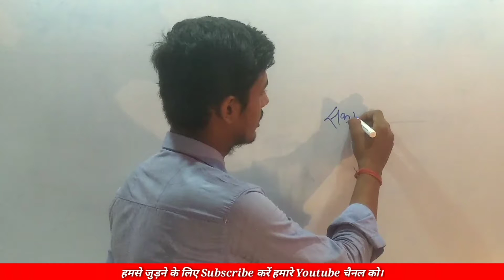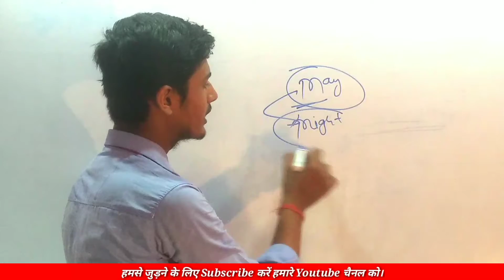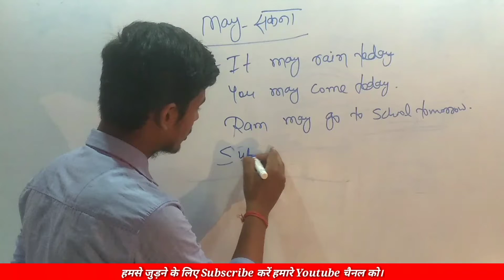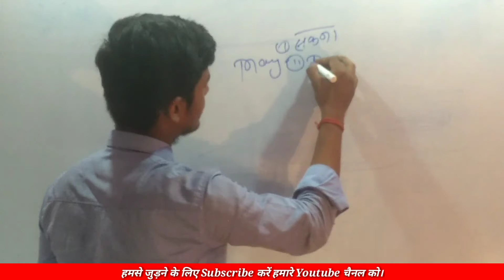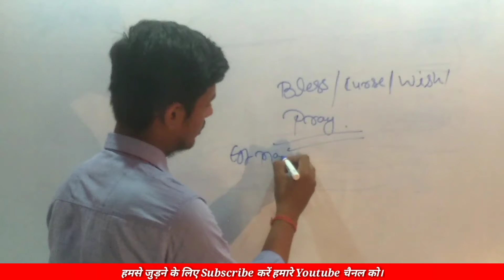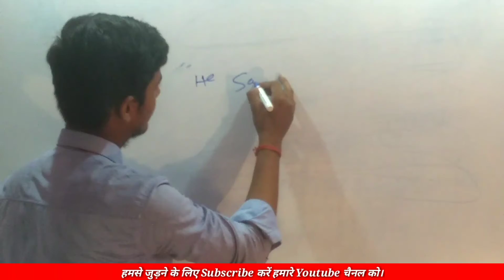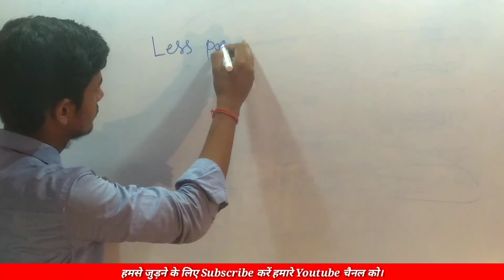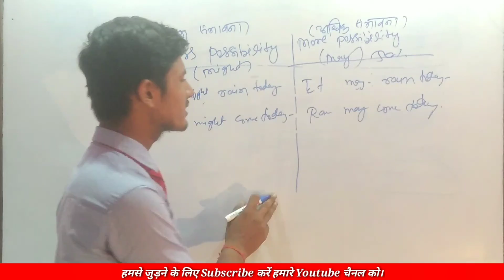Use of may & might || Use of modal verbs in english grammar|| M .S.P.S || By-Deepak kumar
Hello guys aaj mai kafi lambe time ke bad aaplogo ke liye model verb ka use leker ke aaya hu, sabse pahle modal verb me aapko use of may and might ka bataya gayai then after one by one kar ke bataya jayega so guys video ko start se leker end tk jarur dekhiyega aur avi tk aapne j
video ko like nahi kiya hai to video ko like kar de and agar aap hamari video ko pehli baar dekh rahe hai to jaldi se channel ko subscribe kar de kyu ki mai ab kuchh months ke baad english ke saath saath education se realtated har ek video ko lauga.
  use of may & might in english grammar
how to use may & might in english grammar.